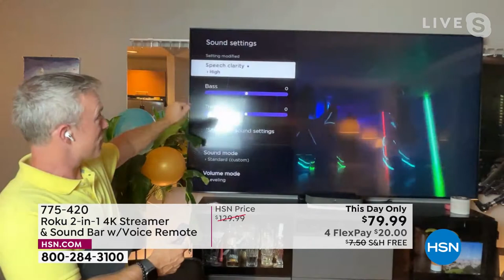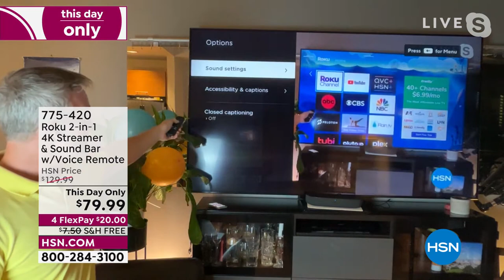Roku Streambar 2in1 4K Streamer and Sound Bar with Voice...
Roku Streambar 2in1 4K Streamer and Sound Bar with Voice Remote
The Roku Streambar is the ultimate 2in1 entertainment upgrade with powerful streaming and premium sound for any TV. Hear every detail as you stream your favorite channels in vibrant 4K HDR picture quality. Crisp, clean audio makes dialogue easier to hear and, with the compact design, you'll be amazed at how something so small can fill your room with sound. Plus, you can quiet loud commercials automatically, stream your favorite music and more with Bluetooth and AirPlay 2. Everything you need to set up is in the box, including a voice remote that controls your TV, sound and streaming.

    Roku Streambar
    Voice remote with TV controls
    Premium highspeed HDMI cable
    Optical cable
    Power adaptor and cable
    2 AAA batteries
    Quickstart guide
    Important product information flyer

Bundled Goodies

    Daily Burn Premium 2month service + LiveXLive Plus 1year membership voucher
    With a purchase of a new Roku device, you get Discovery+ free for 30 days. (Requires a new subscription to Discovery+ Must be redeemed by 10/3/21)